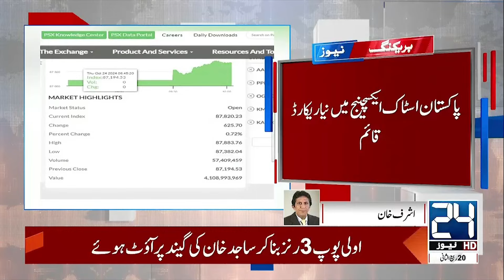Stock Market Creates New Record - Breaking News - 24 New HD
24 News HD Is One Of The Leading News Channels Of Pakistan Bringing You The Latest Current Affairs From Pakistan And Around The World.  Live National Assembly ,Senate Session And Current Affairs.